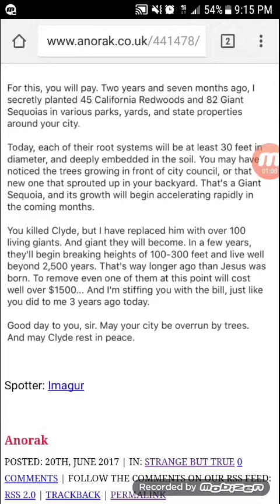The Arborist's Ultimate Revenge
My newest Strange But True video in the series. That makes this episode ten. And yes I make an advertisement in this video but it is okay I am no longer a Marxist. I have a video about that as well. I am not a Capitalist either. Just watch this video so you can hear my explanation.  Anyways enjoy.